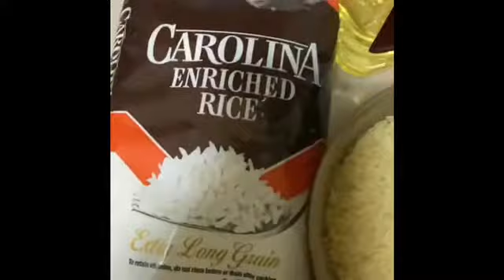ارز مفرك على طريقة المطاعم👌للأطباق الرئيسية و السلطات